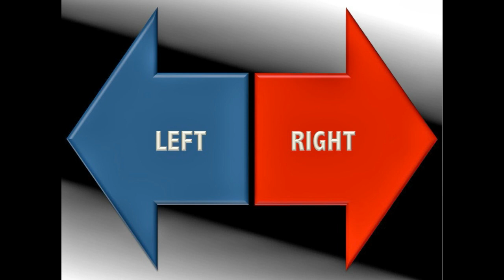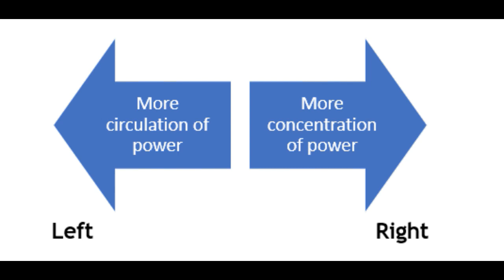New Book - Left Wing, Right Wing, People, and Power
What is politics and why is it so contentious? Avoiding partisan diatribe, Left Wing, Right Wing, People, and Power traces the historical development of the left wing and the right wing to reveal that the core of politics is the conflict over power. Despite specific differences of time and place, political actions are consistently efforts to preserve or change the structure and dynamics of power. With this insight, we can better understand political positions and actions.Written in an accessible style, this book will inform readers regardless of where they see themselves on the political spectrum. With clear but nuanced definitions of political ideologies and movements, the author shows how politics is people seeking to express and expand their power in the social space around them. Thus, the clash of the left and right wings is not about grand ideologies but instead is about power relations and the flow of power among people.